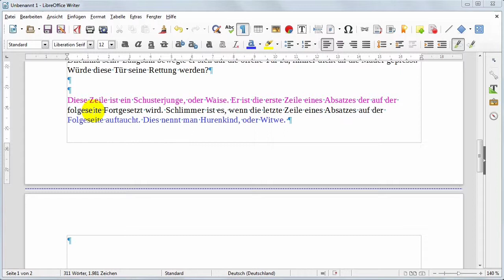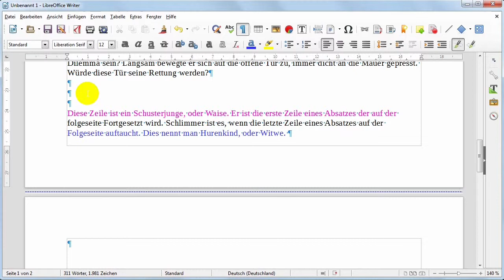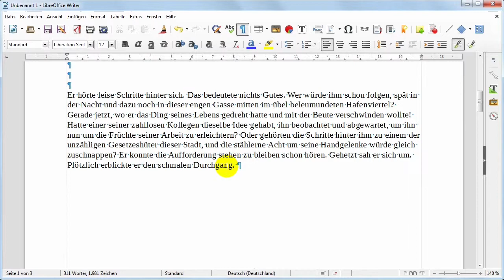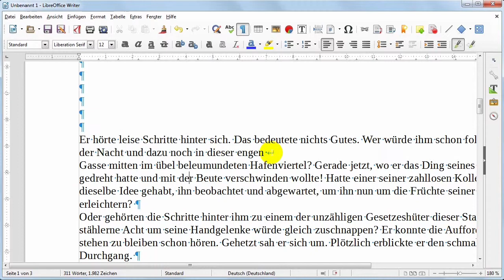19 Writer Seiten- und Absatzumbrüche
Hier wird gezeigt, wie man einen Seitenumbruch einfügt.
Bei den Absatzumbrüchen kann man Regelungen auswählen, wie der Absatz zum Seitenende umgebrochen werden soll.

Eine mögliche Erklärung der Begriffe; in Wikipedia gibt es noch weitere:
Hurenkind: weiß nicht wo er her kommt.
Schusterjunge: weiß nicht wo er hin will.